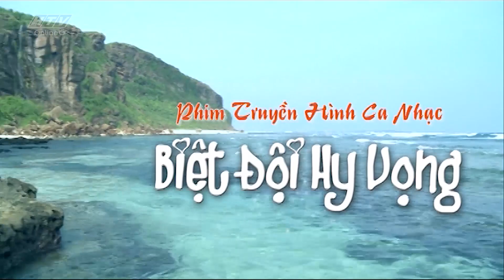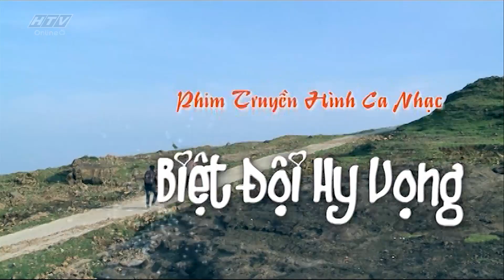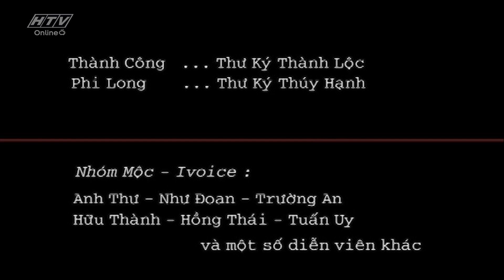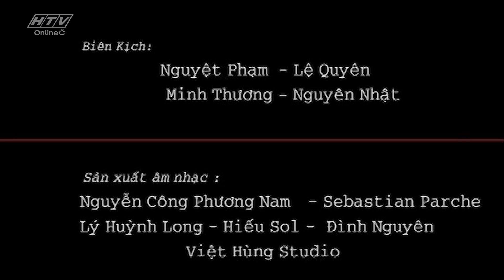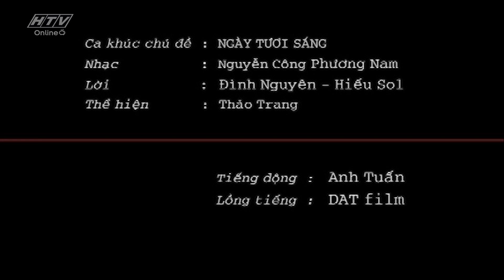Biệt Đội Hy Vọng - Tập 17-18 | Phim Thiếu Nhi Việt Nam Hay Nhất 2018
Bộ phim với sự tham gia của các diễn viên: Thành Đạt, Hiền Trang, Bảo Ngọc, Hoàng Việt, Bùi Công Danh, Thanh Hòa, Minh Đức, Thành Lộc, Thúy Hạnh, Phạm Lê Hải, Thanh Thủy, Thành Nên, Kim Ngân,.